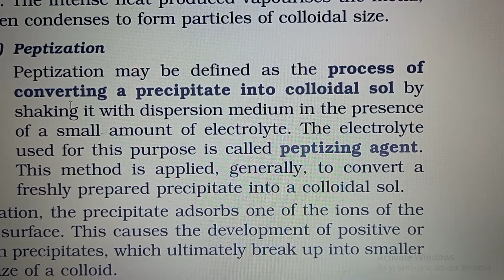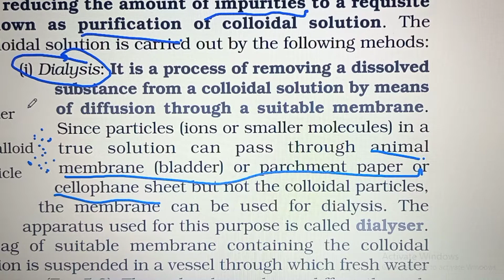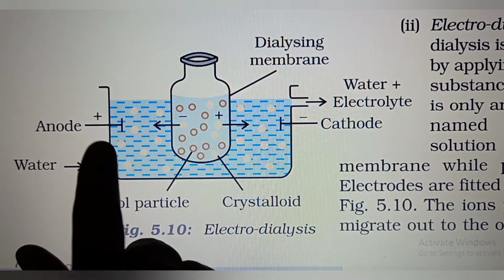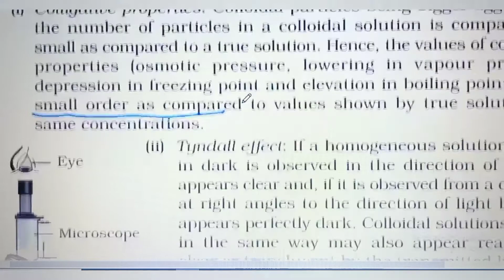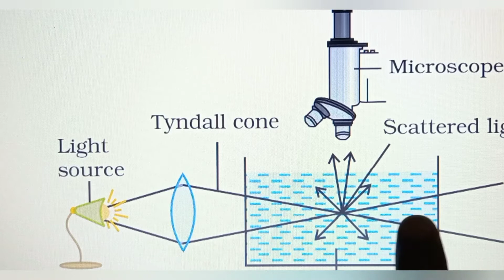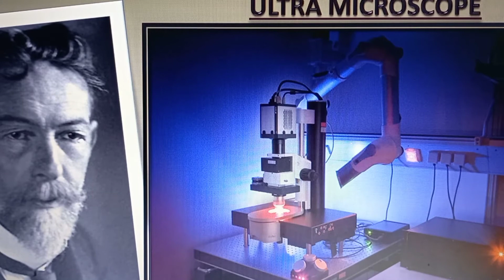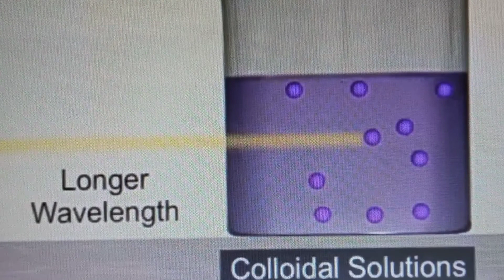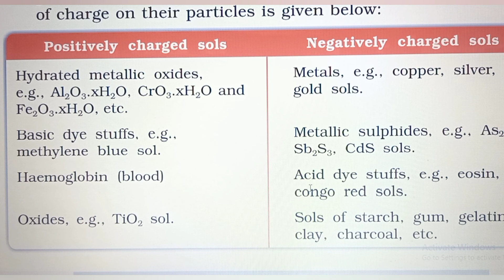Lec 08 Properties of Colloids